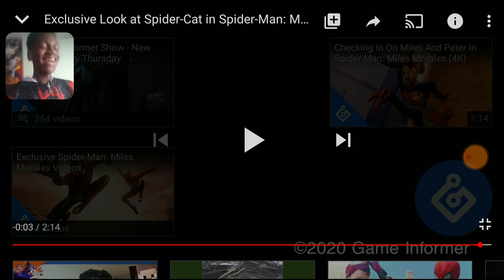YOOOO MILES AND SPIDER-CAT ARE AWESOME!!! | Spider-Man Miles Morales Spider-Cat Reaction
This is the best duo of all time don't @ me i literally can't wait for this and miles has the best drip ever anyway let me know what you guys think of spider-cat and hope you guys enjoy the video.
Spider-Cat